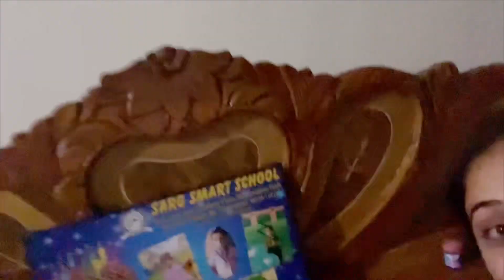तेरे चेहरे पर यूं ही ये मुस्कुराहट खिलती रहे,तू कदम रखे जहां साथ तेरे खुशियां चलती रहे/happy b’day👸